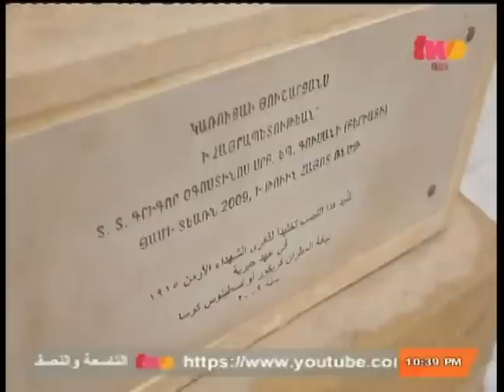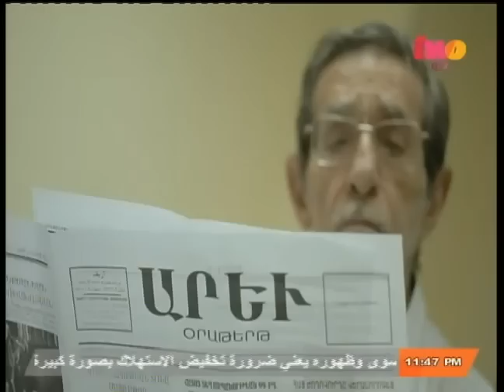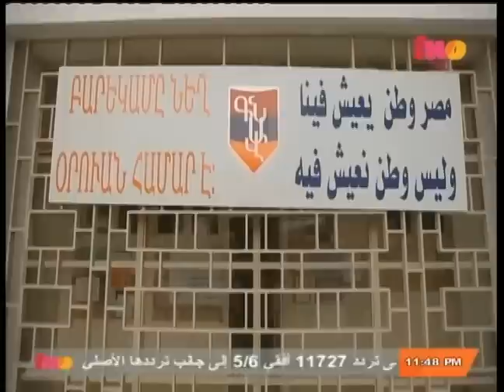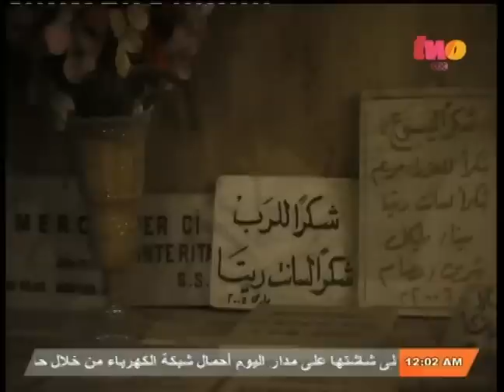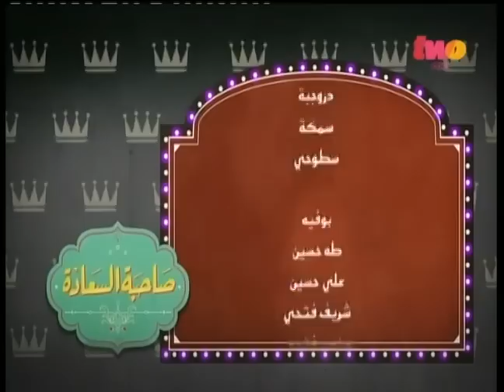صاحبة_السعادة | الحلقة الكاملة 23-مايو-2014 | لقاء خاص مع الراقصة الأرمانية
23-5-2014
 ضيوف الحلقة
الراقصة الأرمانية | صافيناز
المهندسة | نايري هامبيكان
الملحن الكبير | جورج كازازيان
الفنان التشكيلي | هرانت كيشيشان
د.أرمن مظلوميان | عضو لجنة إحياء مئوية الإبادة الأرمينية
د.محمد رفعت الإمام | أستاذ التاريخ الحديث
د.فيكن جيزمجيان | رئيس الجمعية الأرمينية
نانور زوهرابيان
مارلو سيمونيان | جرافيك ديزاينر
جورج كازازيان | مؤلف موسيقي